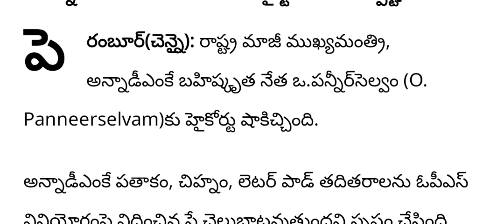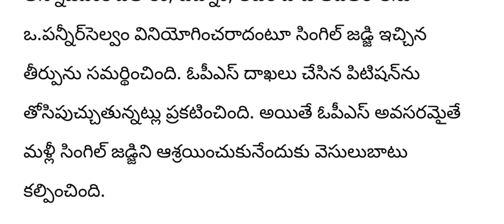ap కొద్దిసేపటి క్రితమే మాజీ సీఎం అరెస్ట్||ap updates latest||telugu news